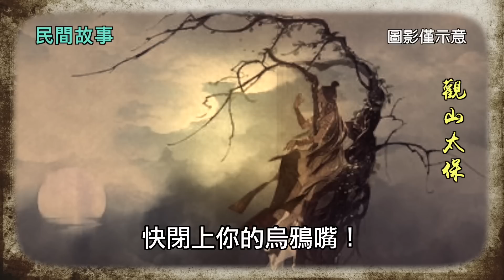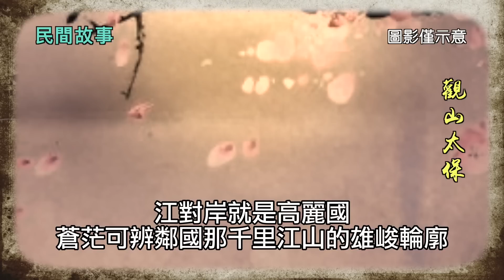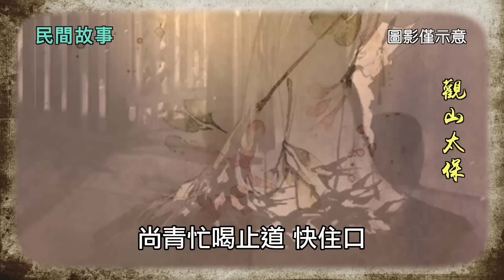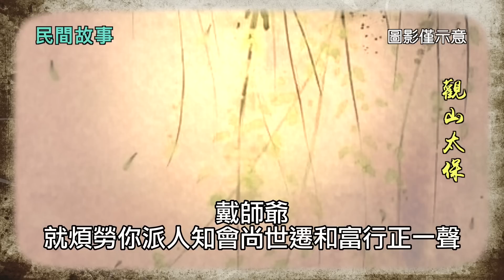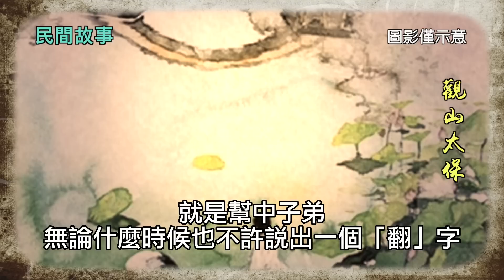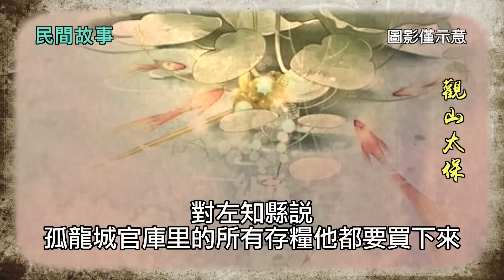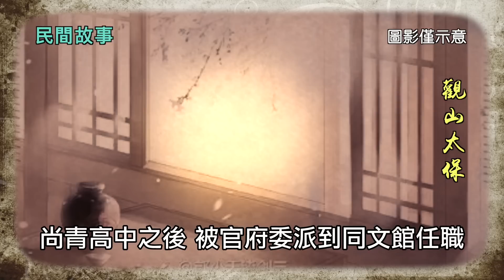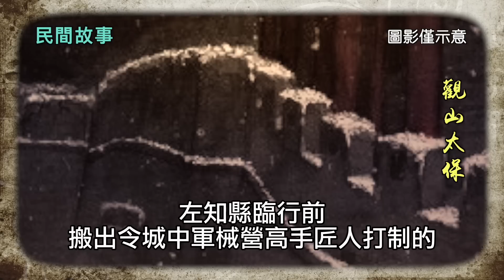民間故事：孤龍二虎三族誓 / 古代奇案懸案 / 民間故事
清光緒二十九年（1903年）晚春的一天，鴨綠江邊的遼東重鎮孤龍城外的鄉間官道上駛來了一掛輕便的馬車車上坐的正是剛從京城放差而來的新任孤龍城知縣左劍誠，還有專門去州府迎接他來上任的縣衙戴師爺。
前些天正值冰河解凍，鴨綠江春水氾濫，官道上凍了一冬的硬土路一經開化，變得泥濘不堪，坑坑洼窪極其難走。趕車的車夫不時跳下車來吆吆喝喝地拉車拉馬，儘管千小心萬小心，周身上下也早已濺滿泥漿。
左知縣和戴師爺在車裡飽受顛簸之苦，可遭了罪了。